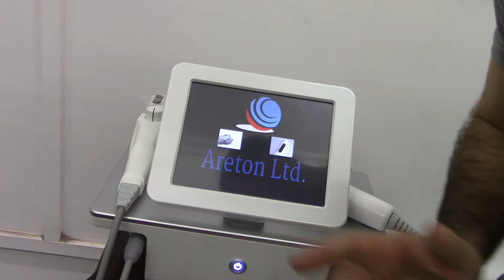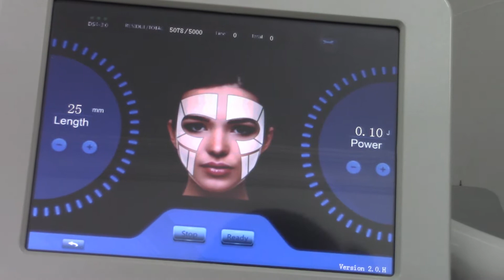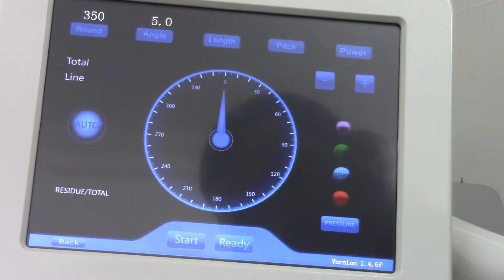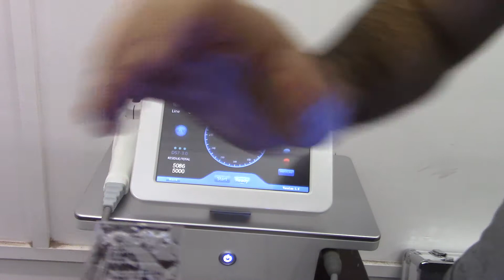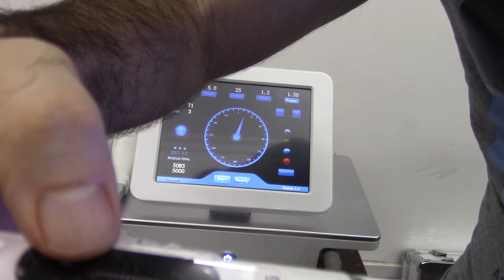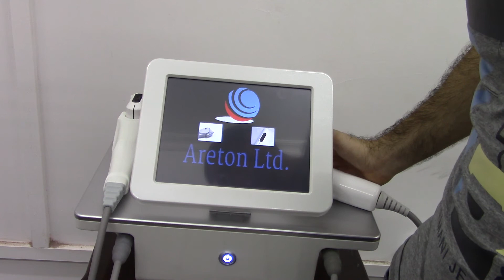HiFU 3 em 1 Portuguese